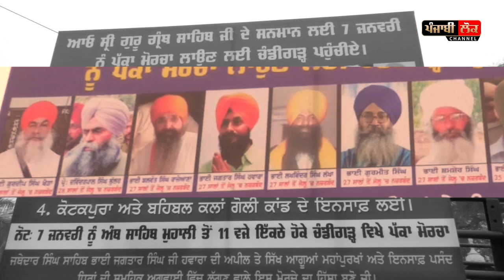ਬੰਦੀ ਸਿੰਘ ਰਿਹਾਈ ਮੋਰਚੇ ਦੀ ਹਿਮਾਇਤ ‘ਚ ਪੁੱਜ ਗਏ ਬਲਦੇਵ ਸਿਰਸਾ ਕਹਿੰਦੇ ਕਿਸਾਨ ਅੰਦੋਲਨ ਵਾਂਗ ਨਾ ਚੁੱਕਿਓ ਮੋਰਚਾ